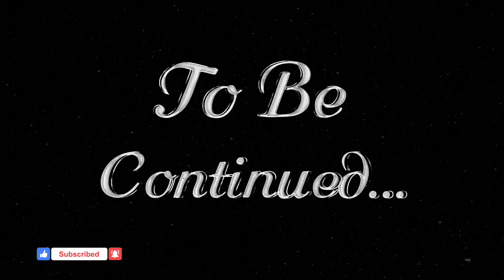NGEVLOG LAGIIII KAWAN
hayyyy please jangan bosan yawwh